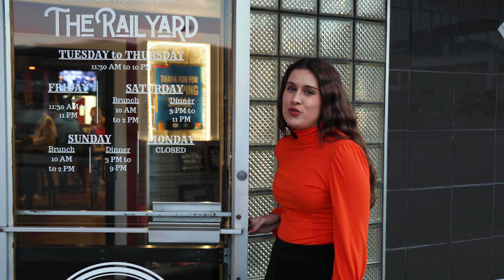These Milkshakes Are Off The Rails | The RailYard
On this episode of America’s Best Restaurants, Danyel is stopping by The RailYard in Bluefield, WV to try the RailYard Shake!

Learn more about The RailYard on the America’s Best Restaurants website by clicking